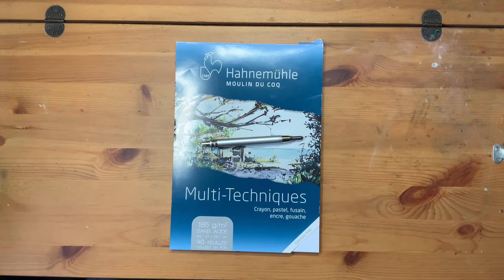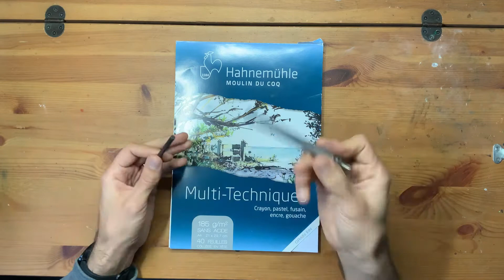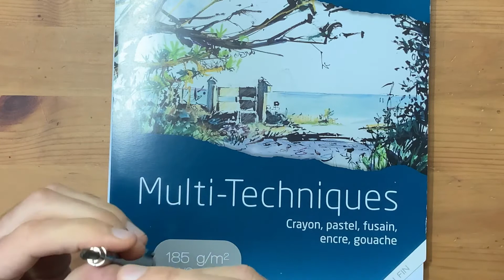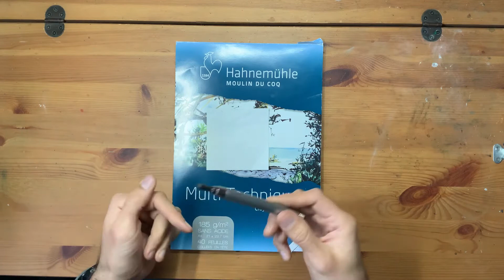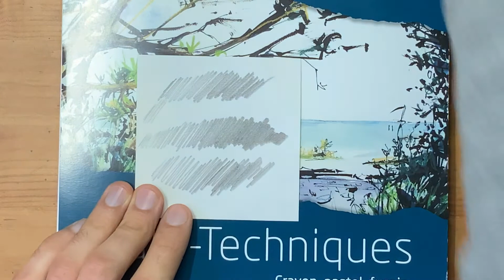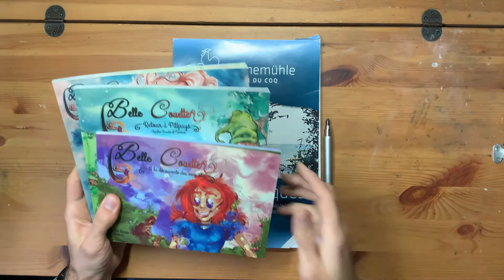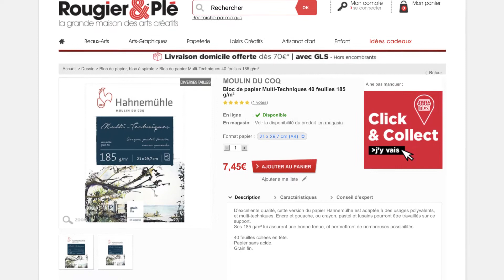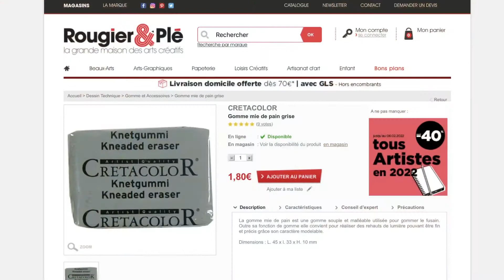E061 - Koh-I-Noor Versatil 5359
Hey les amis, on continue sur une logique d’épisodes plus court, ça fait partie de mes p’tites résolutions de cette année, d’ailleurs Bonne année à vous, meilleurs vœux 🥳😁

On commence l’année avec un test de porte mine 5,6 mm de chez Koh-i-noor 😊

Pour tenter de gagner l’illustration de cet épisode n’hésitez pas à soutenir les aventures de Belle Couette

Bon visionnage 😊